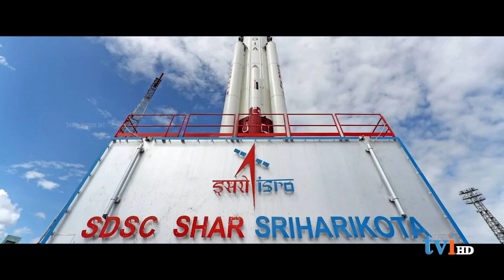இந்தியாவின் தகவல் தொடர்பு செய்மதி PSLV-C50 விண்வெளியில் வெற்றிகரமாக நிறுத்தப்பட்டுள்ளது